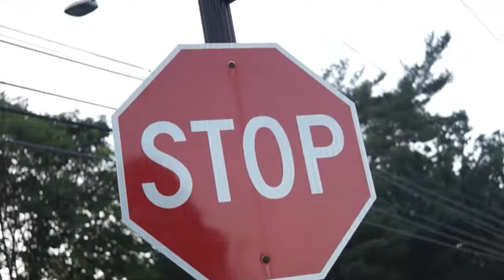Franc Grams - Boulder Drive Flows (Official Video)